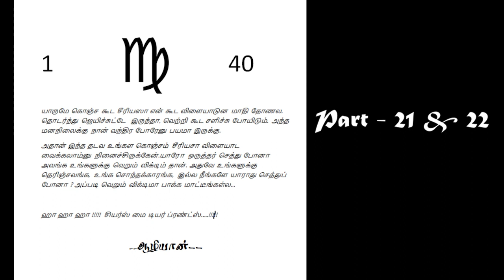ஆழியான்| Aazhiyan | தமிழன் பிரபாகரன்| Crime Thriller Novel | Part 21 & 22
Part 21 & 22 of Crime Thriller Novel "Aazhiyan" written by Tamilan Prabhakaran in the form of audio.
Please give me your feedback in comments below.